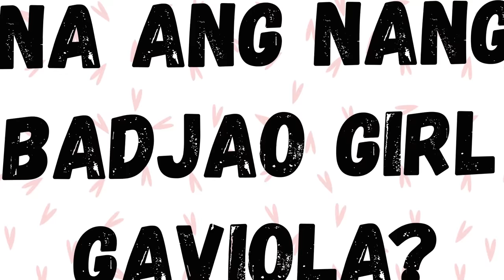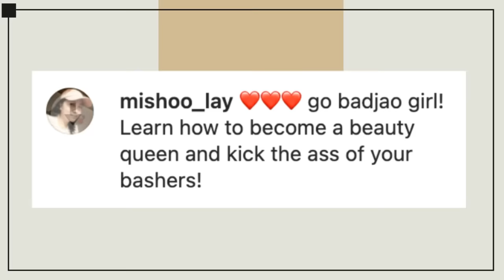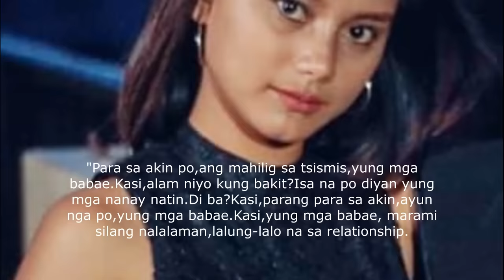Ano na ang Nangyari kay Badjao Girl Rita Gaviola?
Nakilala si Rita Gaviola nang mabansagan siyang "Badjao Girl" sa isang viral photo  noong 2016. Pagkatapos nun ay napanood sya sa TV at mas lalo pang nakilala. Makalipas ang ilang taon ating kamustahin ang kalagayan ngayon ni Rita.